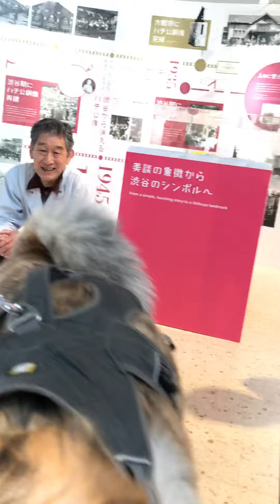ハチ公の剥製、秋田犬の里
買い物に出たついでに『ハチ公の剥製』を見に『秋田犬の里』へ立ち寄った。
協力隊のTさんがハチ公と一緒に撮影してくださり、ありがとうございました。